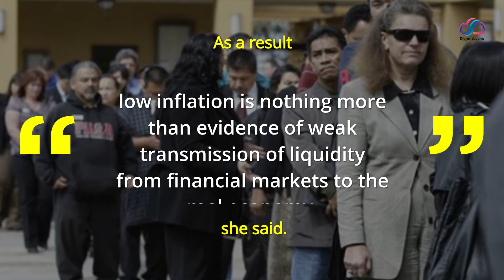Stock market: what is moving on the markets before the opening Thursday